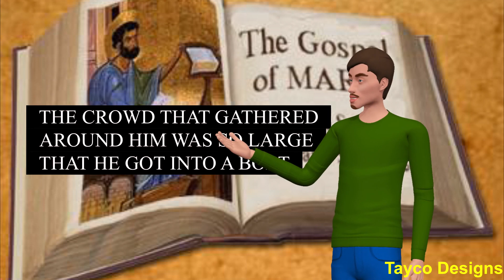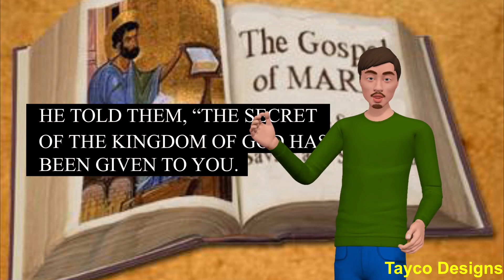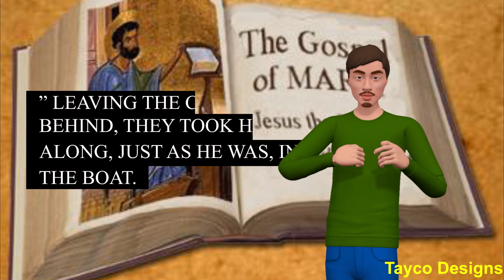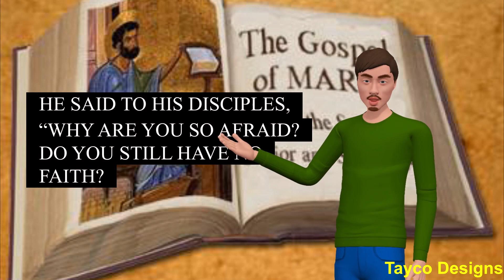Book Of Mark Chapter 4 Read By Tayco Designs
Listen to the book of Mark Chapter 4 as a study guide or a cool way to teach your children or other loved ones. This unique offering will be released on a weekly basis until the entire 16 chapters are uploaded and then continue through the remaining books of the New Testament until the entire Bible is available.